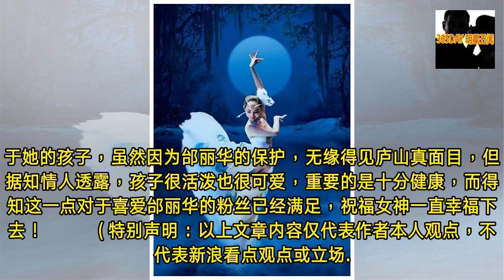2岁因病失聪，15岁以《雀之灵》打动杨丽萍，今事业爱情双丰收！- 365DAY 明星丑闻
-  365DAY 明星丑闻 - 2岁因病失聪，15岁以《雀之灵》打动杨丽萍，今事业爱情双丰收！- 365DAY 明星丑闻

- 对于门外汉来说，杨丽萍的经典舞蹈《雀之灵》好像并没有多少难度，只需要有软弱的腰肢以及修长的四肢，再下点苦功夫就可以了，然而只有真正舞者才知道，虽然学会这支舞很简单，甚至有点功底的半个小时就能get完整动作，但要跳出它的灵魂却绝非朝夕之事。而目前，学习《雀之灵》这支舞的舞者越来越多，但别说超越杨丽萍了，能像邰丽华一样以此得到观众一句“不错”的也是少之又少。提及邰丽华，很多人都对这个名字必然是感觉到陌生的，但提到2004年雅典残奥会上震撼了全世界的舞蹈《千手观音》的领舞，想必屏幕前的你，就有一种恍然大悟原来是她的既视感。而让她真正成名的还是2005年的央视春晚，在那个舞台上，邰丽华与舞蹈团的11位... - 365DAY 明星丑闻